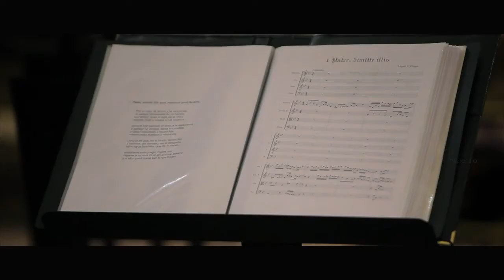Ensemble Enharmonía en la Catedral de Cádiz. Oratorio "Las siete palabras" de Miguel F. Villegas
𝗘𝗻𝘀𝗲𝗺𝗯𝗹𝗲 𝗘𝗻𝗵𝗮𝗿𝗺𝗼𝗻𝗶𝗮 en la Catedral de Cádiz. Presentación de 𝑳𝒂𝒔 𝒔𝒊𝒆𝒕𝒆 𝒑𝒂𝒍𝒂𝒃𝒓𝒂𝒔, oratorio para 4 voces mixtas, cuarteto de cuerda y órgano de 𝗠𝗶𝗴𝘂𝗲𝗹 𝗙. 𝗩𝗶𝗹𝗹𝗲𝗴𝗮𝘀.
Vídeo Antonio F. Morenilla.